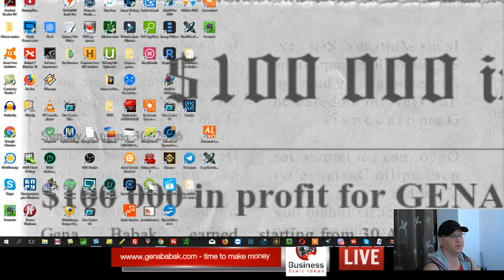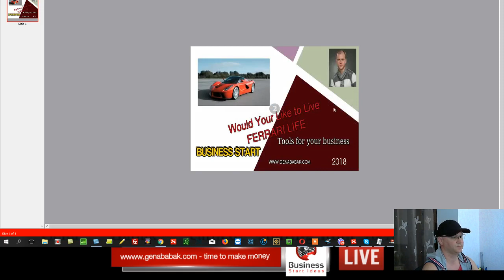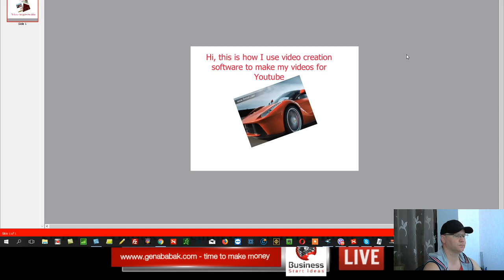How to make a youtube video using free software: beginners guide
If you want to create great youtube video - you will need some software to edit your first video.
Also you are free to join my business to make $1500 -$3000 per month using proven time tested formula
Please comment and like this video if you find this information usefull!